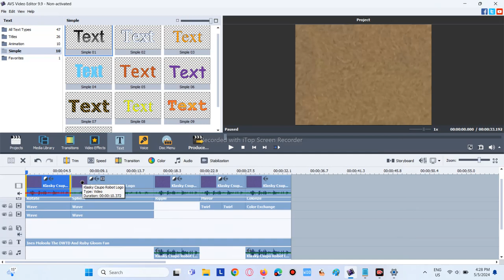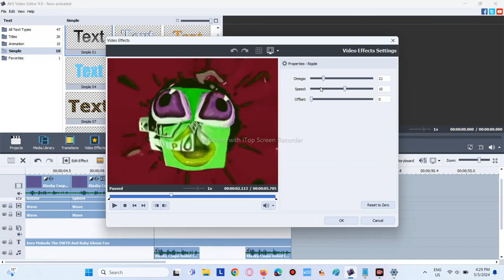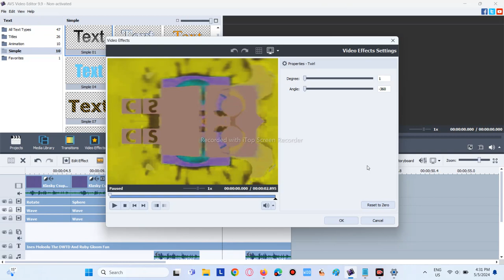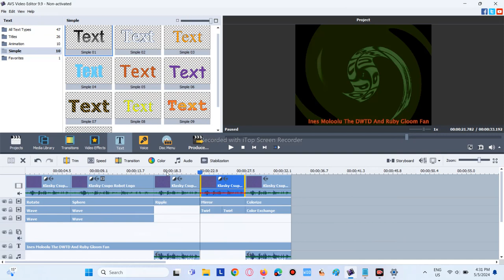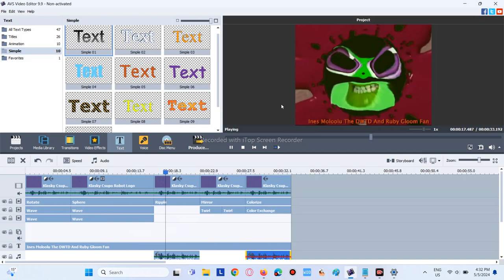How To Make My Version Of Center Effects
In This Tutorial, I Will Show You How To Make My Version Of Center Effects